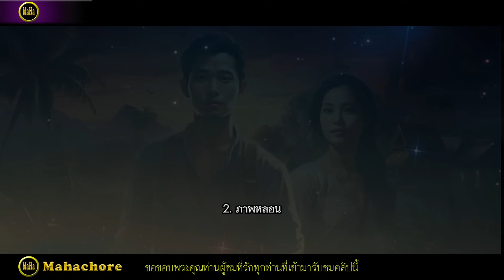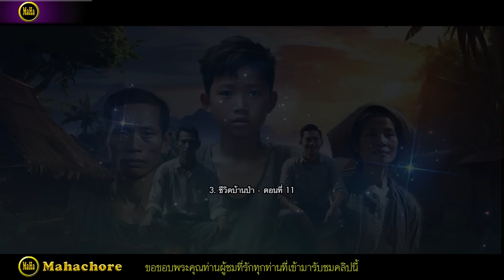กฎแห่งกรรมสามเรื่อง ชุดที่ 693 [ກົດແຫ່ງກຳສາມເລື່ອງ 693]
ในชุดที่ 693 นี้ประกอบด้วยเรื่อง  1.โปะยานอนหลับ  2.ภาพหลอน  3.ชีวิตบ้านป่า-ตอนที่ 11
หัวข้อธรรม หิริ โอตตัปปะ ต้องเป็นธรรมครองใจของคน  ถ้าหากคนพากันหมดหิริ โอตตัปปะ ก็อยู่กันได้  ถ้าเราไม่มีหิริ โอตตัปปะ กันบ้าง  เราจะอยู่กันอย่างไร  ฉะนั้น ธรรมะทั้งหลายครองใจคนทั้งนั้นแหละ  ทำดีได้ดี ทำชั่วได้ชั่ว  ใครทำกรรมใดไว้  ดีก็ตาม  ชั่วก็ตาม ย่อมได้รับผลของกรรมนั้น ๆ ไม่มีใครสามารถรอดพ้นกฎแห่งกรรมไปได้  เพียงแต่ว่าจะช้าหรือเร็วเท่านั้น